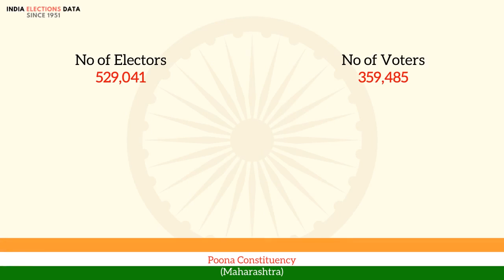Poona Constituency Maharashtra loksabha Election Result 1971 Mohan Manikchand Dharia INC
loksabha election 1971 results, for Poona Constituency, Maharashtra, where winner is Mohan Manikchand Dharia, from political party INC. Watch the video to know more information about other candidates, voters count, etc.